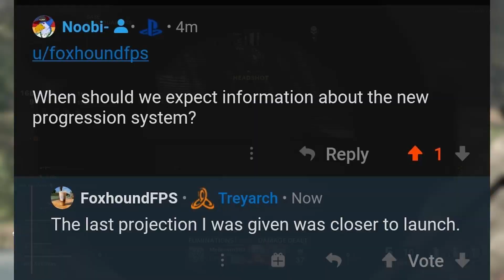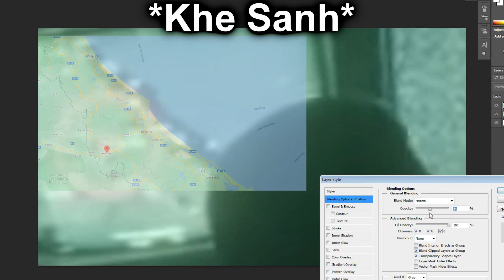Black Ops Cold War Prestige Update / Vietnam Zombies Map Is A Secret? - Call of Duty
Call of Duty Black Ops Cold War releases in 17 days but Treyarch still have reveals to pull off. Prestige / Seasonal ranking and the second Zombies map in Vietnam which could be DLC or kept a secret